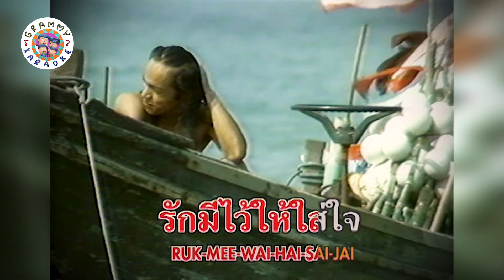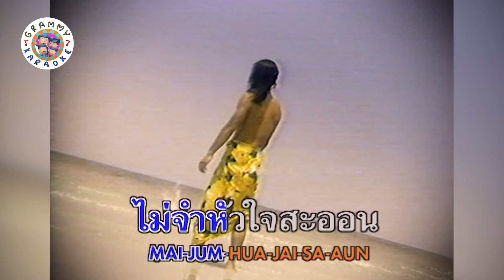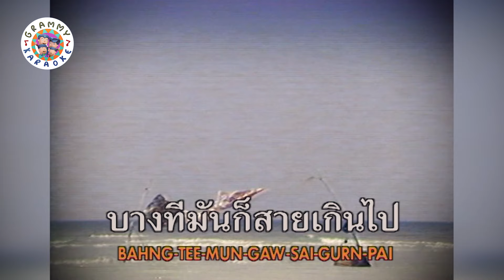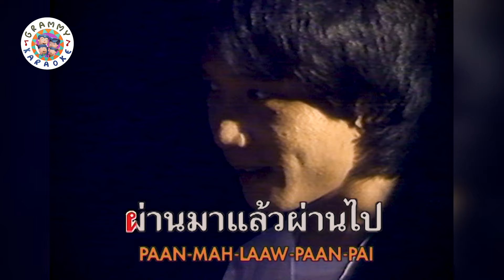คาราโอเกะ หัวใจสะออน - อัสนี วสันต์ โชติกุล